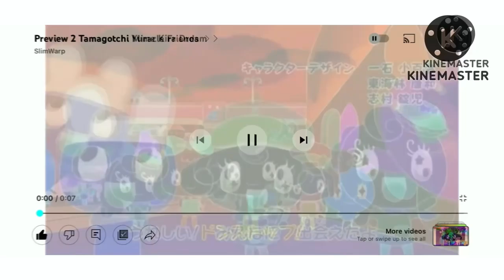G Major 9 On Premiere pro Because why did I not make it sooner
why did i say capcut originally